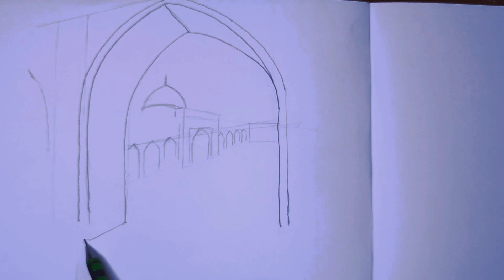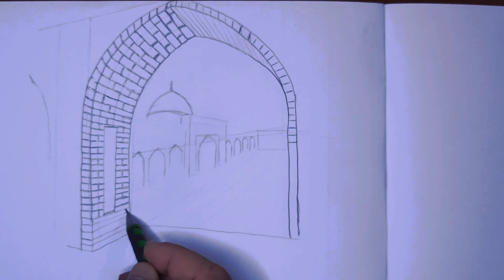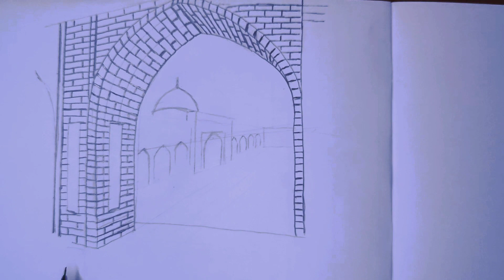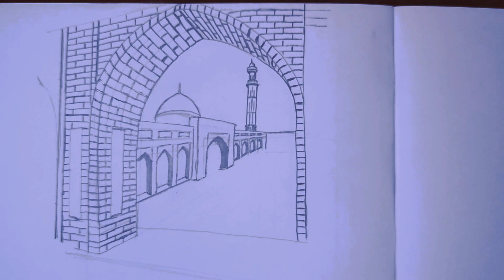How to Drawing Suzuk Ota Complex in Tashkent, Uzbekistan.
Suzuk Ota Complex, which includes a mausoleum, a mosque, two minarets 30 meters high, aivans (terraces), cells, workshops and a library, is one of the oldest and at the same time newly reconstructed site in the central area of Tashkent’s old town.
Architectural complex in Tashkent, dedicated to the noble mentor of all artisans Suzuk-ota. This man was known throughout the city and even beyond. Suzuk-ota was famous for his talents, ability to rally the people, and beneficent deeds, which caused great respect among the local residents. The complex consists of a mosque and a mausoleum built during the reign of Amir Temur in 1392. In 2019, a major reconstruction of this religious building took place.